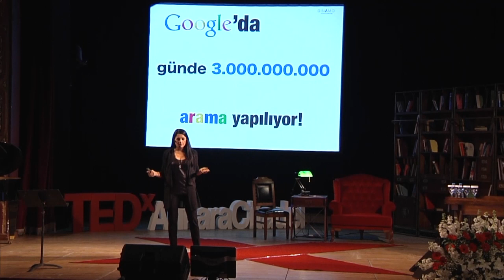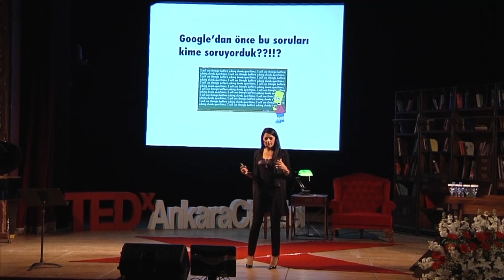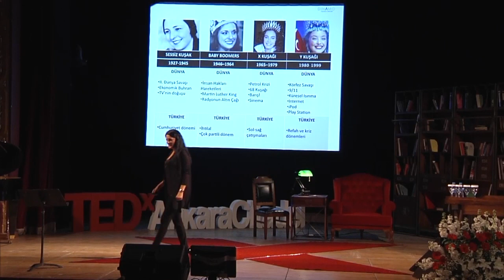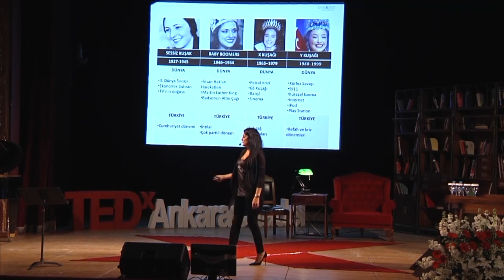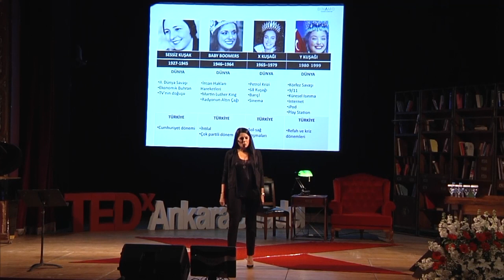Decoding generational differences: Evrim Kuran at TEDxAnkaraCitadel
Hacettepe Üniversitesi İngiliz Dili ve Edebiyatı, Marmara Üniversitesi İK Yönetimi  ve Geliştirme, Sabancı Üniversitesi Executive MBA bölümlerinde öğrenim gördü. 2005 yılından bu yana kurucu ortağı olduğu Dinamo Eğitim & Danışmanlık'ta kuşaklar ekseninde iç ve dış müşteri davranışları ve işveren markalama çalışmaları yapmaktadır.

Uluslararası Koçluk Federasyonu (ICF) tarafından akredite edilmiş olup ACC ve ACPC ünvanlarına sahip. Çeşitli ulusal ve global markaların işveren markası danışmanlığını yapmaktadır. İşveren markası alanında dünyanın önde gelen araştırma ve danışmanlık şirketi Universum'un Orta Doğu Direktörlüğünü de sürdürmektedir. Ayrıca çeşitli süreli yayınlarda ve portallarda yazıları yayınlanmaktadır.

Evlidir ve Ali'nin annesidir.

Evrim Kuran studied English Language & Literature at Hacettepe University and HR Management & Development at Marmara University. She received her Executive MBA degree at Sabancı University.

She co-founded Dinamo Training & Consulting in 2005. Her areas of expertise include Generational Studies with particular focus on Employer Branding, Generation Y, Organizational Attractiveness, Developing Effective Behavioral Patterns of New Age Employees.

She has worked as the Employer Brand consultant of many local and global brands. Her articles are published at certain national and global publications and portals.

TEDx hakkinda,
Fikirlerin paylasilmaya deger oldugu anlayisi ile TEDx, TED benzeri deneyimi paylasmak icin insanlari kendi duzenledikleri etkinliklerde bir araya getiren yerel bir programdir. TEDx etkinliklerinde, TED Talks videolari ve konusmacilar, kucuk bir grupla derinlemesine tartisma ve baglantilarin yarattigi isiltilari bir araya getirirler. Kendi bulunduklari yerlerde duzenlenen bu etkinlikler, "x=bagimsiz duzenlenen TED etkinligi" olarak markalastirilirlar. TED konferansi, TEDx programina yol gosterir. Ancak bireysel TEDx etkinlikleri kendine ozgu duzenlenir*. (* Belirli kural ve yonergelere tabidir.)

About TEDx,

Animation Background Music: Can Atilla -- Fısıltılar -- IDEA